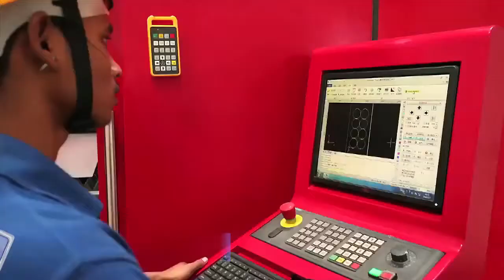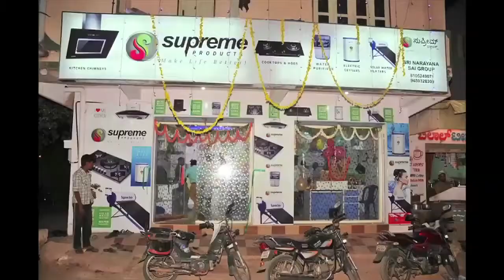Introduction on Supreme products/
Supreme Products is one of the Leading Solar Water Heaters manufacturing companies in India, Based out of Bengaluru and established in the year 2004 and it has grown from a modest customer base to a trusted brand in the home appliances market across the country. We recently introduced Glass-Lined Solar Water Heating Systems into the market, it is an internationally renowned technology in Solar Water Heating Systems to help provide clean hot water. Our products are Supreme Solar Water Heaters (Evacuated Tube Collectors and Flat Plate Collectors), Supreme Solar Rooftop Solutions, Supreme Electric Geysers, Supreme Heat Pumps, Supreme Kitchen chimneys, and more.